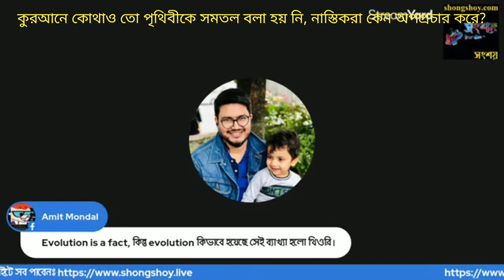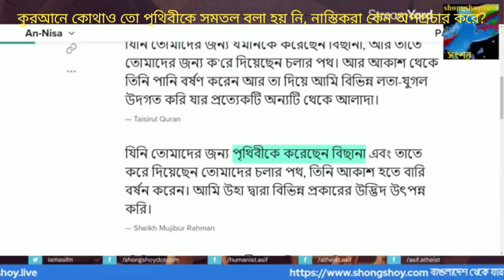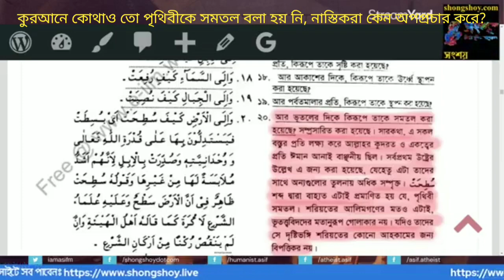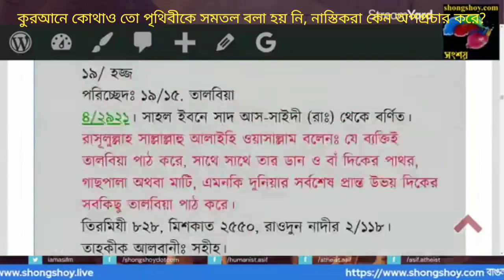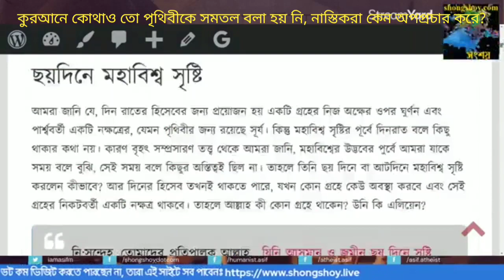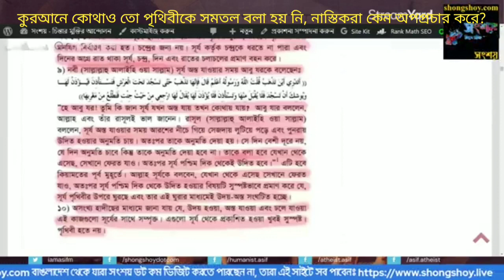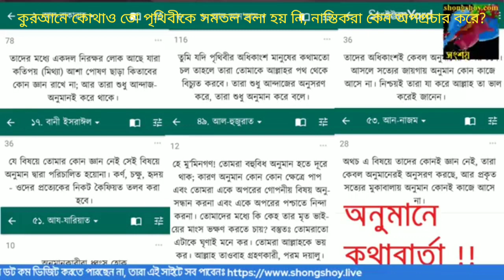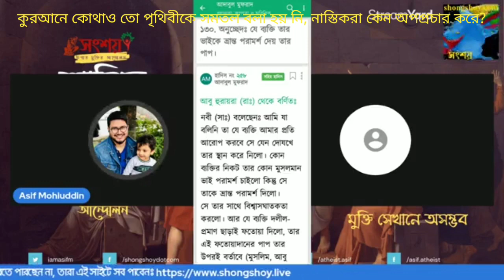কুরআনে কোথাও তো পৃথিবীকে সমতল বলা হয় নাই, নাস্তিকরা কেন কুরআনের বিরুদ্ধে মিথ্যাচার করে?